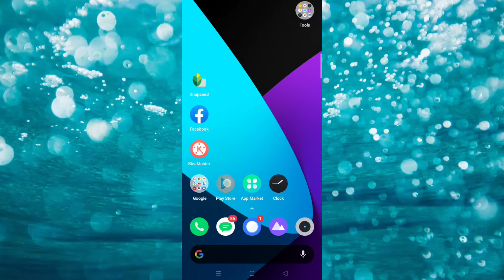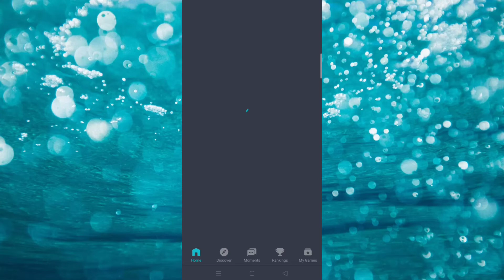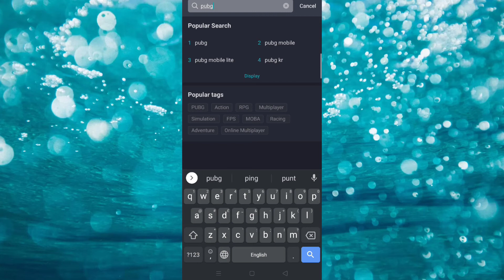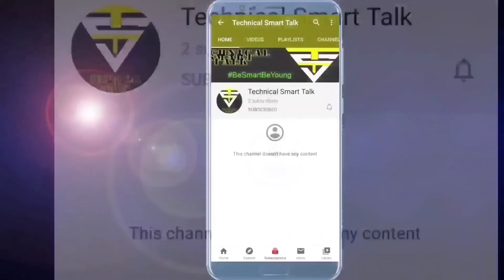How to update PUBG after ban in India | install/update PUBG mobile from playstore